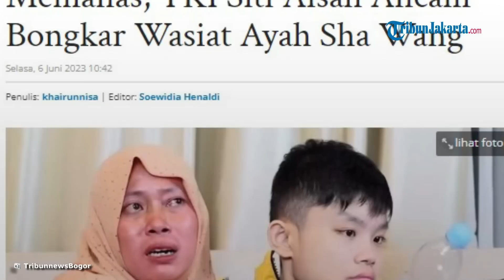Ngotot Pertahankan Hak Asuh, TKI Siti Aisah Ancam Bongkar Wasiat Ayah Sha Wang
TRIBUN-VIDEO.COM - Kisruh soal anak disabilitas asal Taiwan yang diasuh Siti Aisih, mengungkap fakta baru.

Siti Aisah, eks TKI Taiwan mengancam akan membongkar isi wasiat dari ayah Sha Wang, anak disabilitas tersebut.

Ancaman itu muncul setelah Sha Wang akan dideportasi ke negara asalnya Taiwan.

Tak cuma mengurai isi, Siti juga mengaku punya surat resmi cap dari mantan majikannya tersebut.

Bukti surat wasiat itu akan dibongkar Siti guna menjerat ibu kandung anak disabilitas yang dirawatnya, Xiao Huang alias Sha Wang.

Ngotot mempertahankan Sha Wang agar tetap diasuhnya, Siti nyatanya pasrah saat mendengar keputusan dari imigrasi.

Dalam waktu dekat, Sha Wang akan dideportasi dan dikembalikan ke Taiwan.

Terkait hal tersebut, Dedi Mulyadi pun terkejut.

Pun dengan Siti yang langsung menangis kala mengingat nasib Sha Wang ke depannya.

Kendati demikian, Sha Wang ada kemungkinan dapat santunan dari pemerintah Taiwan.

Artikel ini telah tayang di TribunnewsBogor.com dengan judul Kisruh Anak Disabilitas Taiwan Makin Memanas, TKI Siti Aisah Ancam Bongkar Wasiat Ayah Sha Wang,
Penulis: khairunnisa | Editor: Soewidia Henaldi